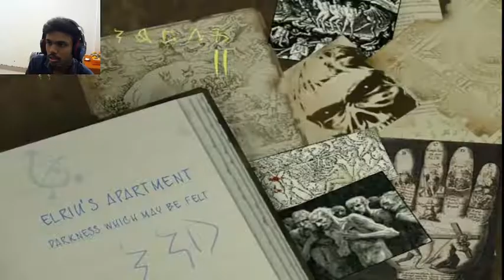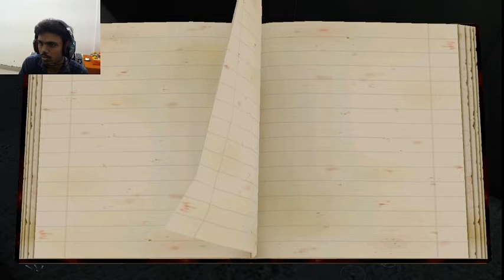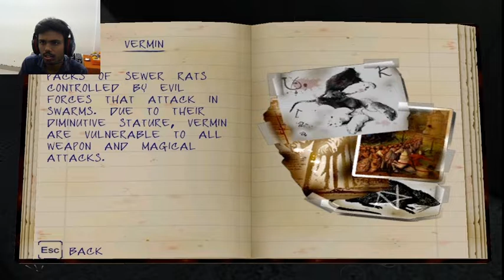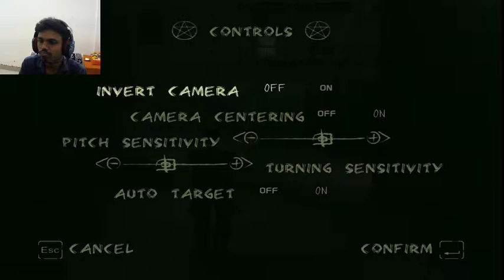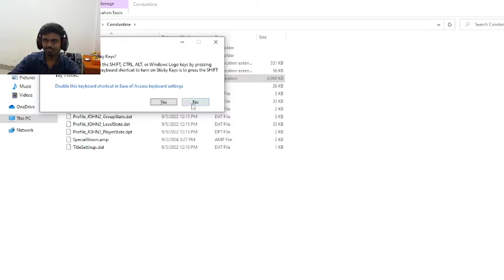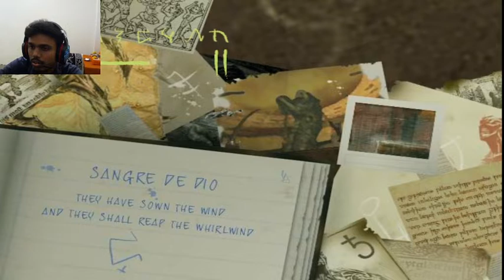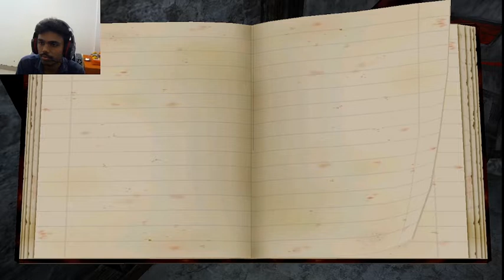Constantine part 2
constantine part2